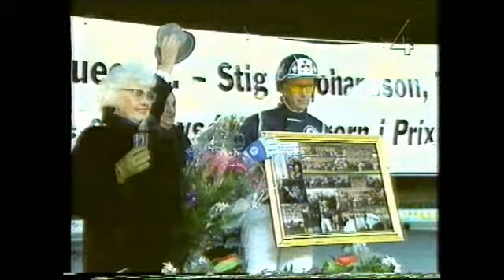En vecka med Stig H Johansson Del1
Trav